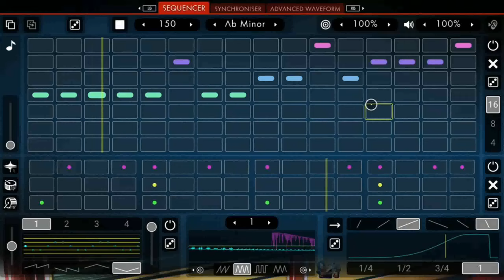"The Loop" - The ByteBeat Guy (Xbox - Euclid - Normal Mode)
00:00 Tune: "The Loop" - The ByteBeat Guy
04:00 Sneak Peek into the array